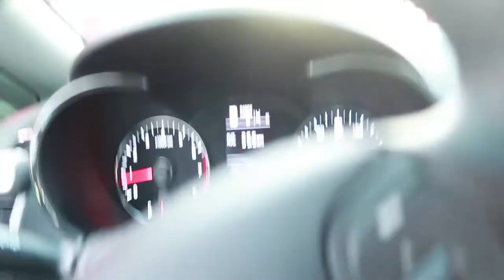How To Take Bomb Photos with Curly Hair 😍